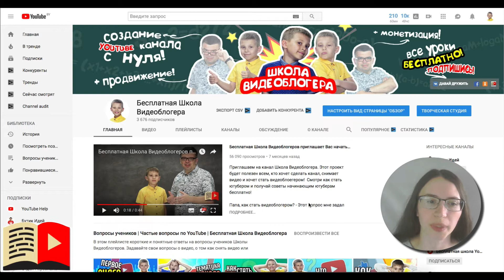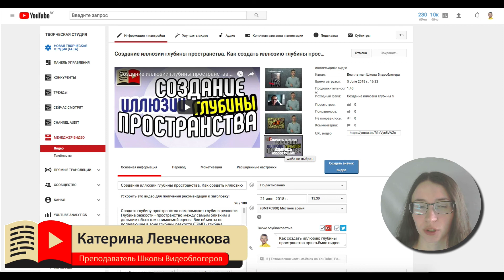Как добавить свою обложку на видео? Как изменить превью видео? Как добавить картинку на видео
Видео о том, как изменить значок видео на youtube , как добавить картинку на видео или как добавить свою обложку на видео. Поставить обложку на видео можно 2 разными способами. 1 способ: открываем видео, под видео есть кнопка «изменить», добавляем свой кадр или же youtube предлагает кадры из видео, на Ваш выбор. Находим нужный файл, загружаем, сохраняем. 2 способ: через творческую студию заходим во вкладку «менеджер видео», кликаем подпункт видео, находим в списке нужное видео, нажимаем «изменить», затем вываливается в точности такое же окошко, как и при первом способе

Как добавить свою обложку на видео или как изменить старое превью видео на новое, узнай из видео!